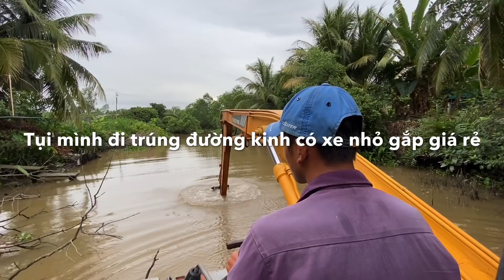Minh Hải TV - TROLL" Chủ Xe" Đậu phà Chỗ Ổ Ông Bần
Các bạn xem nhớ
- để theo dõi video mới nhất của mình nha